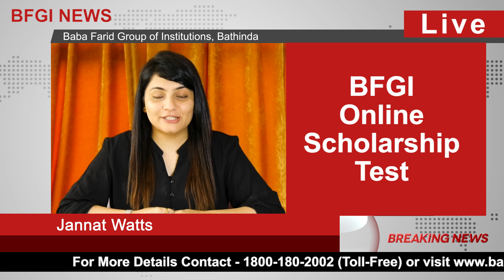Breaking News | BFGI Online Scholarship Test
📣A Golden Opportunity for Students
▶️BFGI Online Scholarship Test
👉Scholarship upto Rs. 50,000/-
✅Date : 1st July to 15th July 2019
babafaridgroup.com to take the test